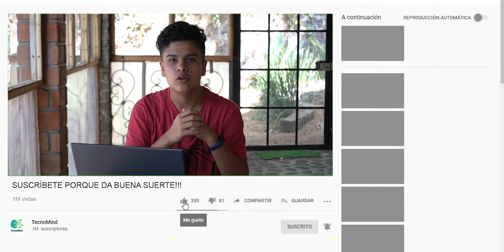WOW! El celular capaz de Medir la TEMPERATURA | Honor Play 4 Pro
Características precio y especificaciones de los nuevos dispositivos de la submarca de Huawei "Honor Play 4 y 4 Pro"

🎁🎁ABRE ESTE SÚPER REGALO QUE NO TE DARÁ NADIE MÁS🎁🎁

0:00 Inicio
1:27 Pantalla
2:01 Procesador
2:48 Cámaras
4:20 Batería
5:03 Conectividad
5:18 Diseño Honor Play 4 Pro
6:03 Sensor de Temperatura
6:34 Diseño Honor Play 4
7:08 Precio y disponibilidad
8:23 Opinión y Conclusiones